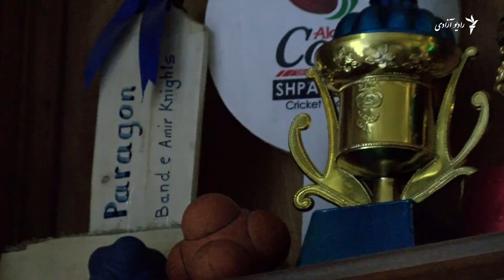شادمانی افغان‌ها پس از پیروزی کرکت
پیروزی تیم ملی کرکت افغانستان در برابر تیم ملی کرکت ویست اندیز یک بار دیگر به باشنده‌های شهر کابل شادی آورد.
شماری از باشنده‌های این شهر دیشب به جاده‌ها برآمده بودند و به رقص و پایکوبی پرداختند.
بیشتر در این مورد در گزارش ویدیویی تمیم اخگر ببینید.